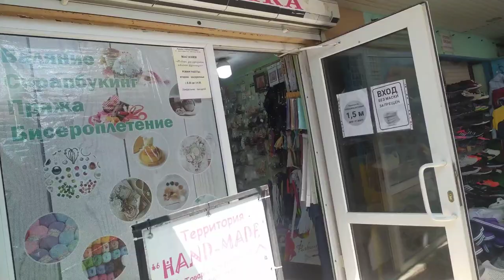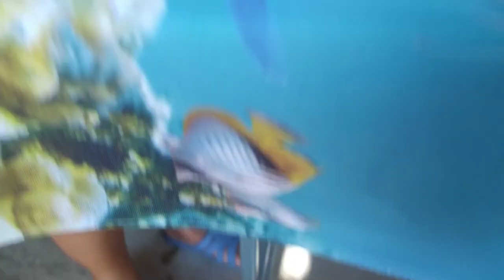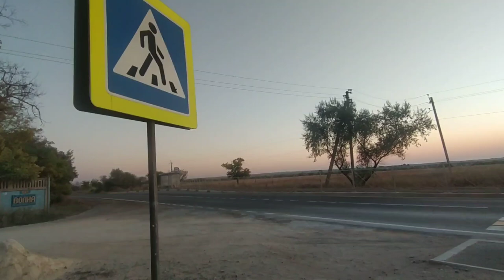День начался хорошо,но к вечеру я была совершенно расстроена и разбита...